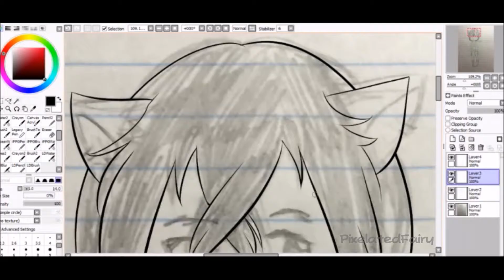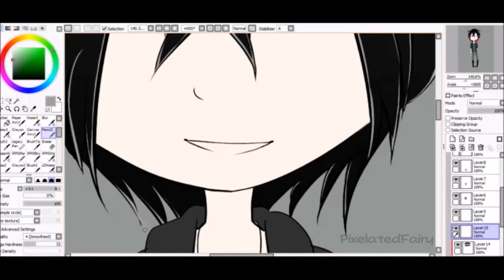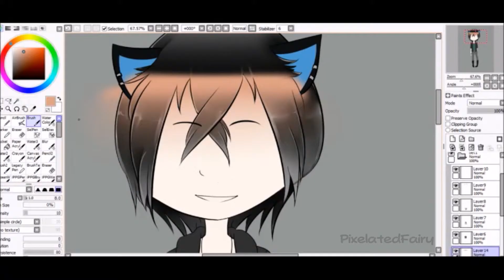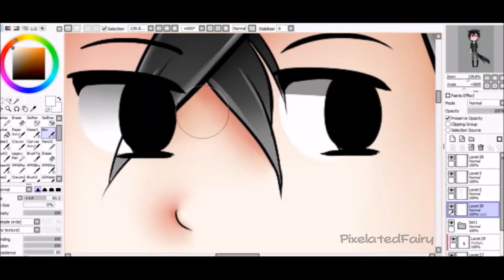Speedpaint - Trade with Rocky-Kun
This was a trade I did with my friend Rocky-Kun on deviantART! uwu